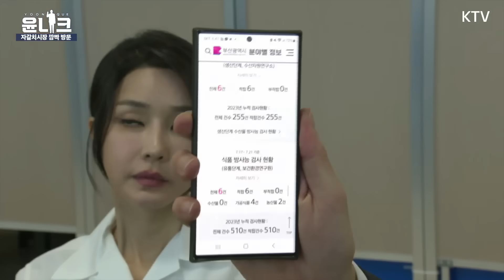윤 대통령과 김건희 여사가 부산 자갈치시장에서 상인들과 함께한 저녁 메뉴는 붕장어회 비빔밥~ 윤 대통령의 먹방에 빠져든다 빠져들어~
윤 대통령과 김건희 여사는
7월 27일, 부산 자갈치 시장을 찾았습니다.
지난헤 5월 이후 두 번째 방문인데요.

상인들과 반가운 만남을 이어간 뒤,
석찬으로 픽한 메뉴는! 바로 붕장어회 비빔밥!

보는 이 흐뭇하게 한 윤 대통령의 붕장어회 비빔밥 먹방
윤니크에서 직접 확인하세요

영상을 취재한 개별 방송사에 있으며